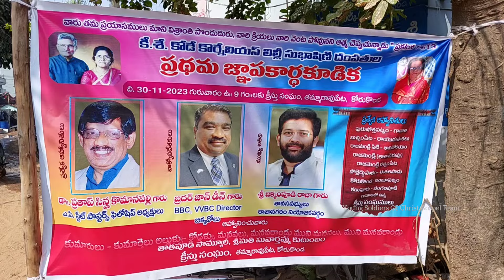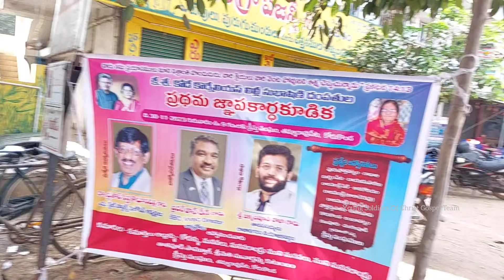కోరుకొండ మండల దైవసేవకులకు,సేవకురాండ్రుకు నూతన వస్త్రాములు బహుకరణ / వృద్ధులకు దుప్పట్లు పంపిణీ